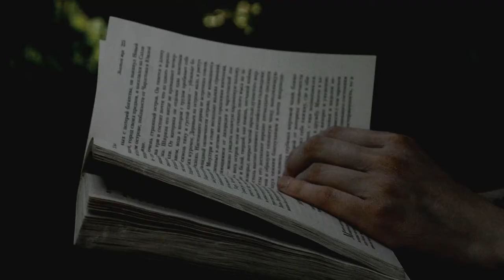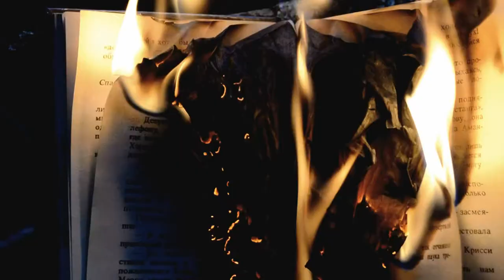reincarnation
This video shows the course of events, which is inherent in rebirth.
We put on masks, hiding our true face, we find ourselves prisoners of these masks that do not let go of us and constantly look back, looking at the past. We are walking along a path that we do not know, but we are still moving forward.
But finding art, creativity and creation, we burn all the past, which hinders the rise. In this case, a feather appears that burns and regenerates again.
Further, it follows reincarnation, rebirth, reincarnation, from dark to light.
You see how the dark side dies and the "angel" in the flesh, dropping feathers from invisible wings, wanders in the deep forest forest more often, who is looking for a way out of the darkness.
Interpretation - from darkness - into light.
It shows all the experiences, throwing, confusion, fear.
But in the end, I choose the bright side, which gives me freedom and pure spirit.
The burning of a book is like a final renunciation of negativity and evil.
In the end, I go forward and at one moment the light emits, which lights up and stays inside, like a soul.
Quite a difficult semantic message, but I think it will be enough to understand many.
June 2017